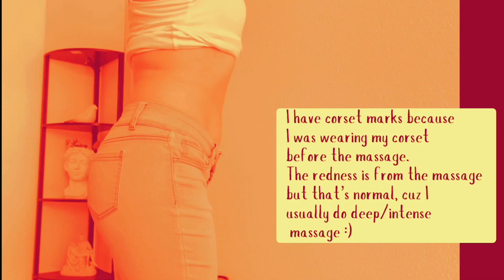Wood sculpting massage for the waist, belly, and back. Madera masaje torso wisin yandel Romeo Santos